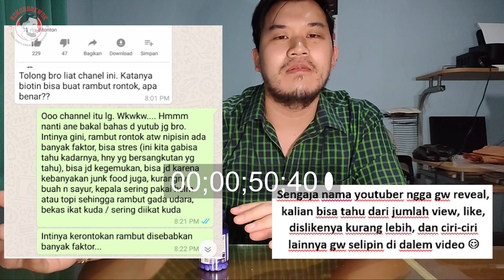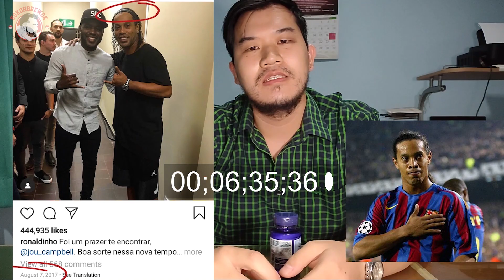BAHAS TUNTAS!! Pakai Biotin, "Jenggot Numbuh, Kok Rambut Malah Rontok Plus Badan Jadi Gemuk ?"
Gw setuju banget sama omongan Om Deddy Corbuzier tentang "Ga suka sama karyanya bukan berarti ngga suka / bermasalah dengan orangnya." It's means gw ga ada masalah dengan youtuber manapun. Berawal dari keresahan gw yang sering ditanya tentang apa yamg ada di video tsb, makanya gw memutuskan untuk buat, and this is youtube. You can react anything you want (tanpa menyinggung SARA SUKU, AGAMA, RAS, dan ANTARGOLONGAN). TONTON SELENGKAPNYA DAN PERHATIKAN TIAP KALIMAT / KATA SUPAYA NGGA SALAH PAHAM. Kolom comment ga gw tutup karena udah siap terima masukkan, kritik, saran, dan pastinya hujatan coeg. Enjoooy aja...